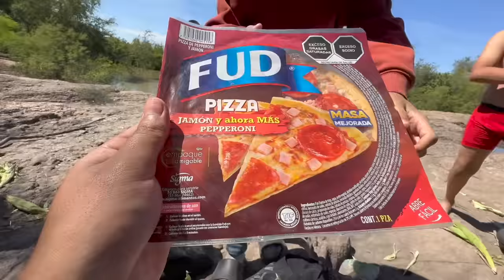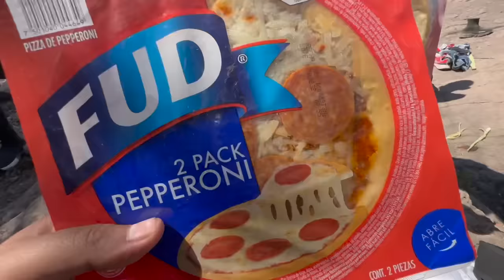RUTA EXTREMA EN BICICLETAS 3.0 / GÁNATE UN CONVIVIO NOSOTROS 🤩🪵🔥🚴‍♀️ Grillo SoñadoresII